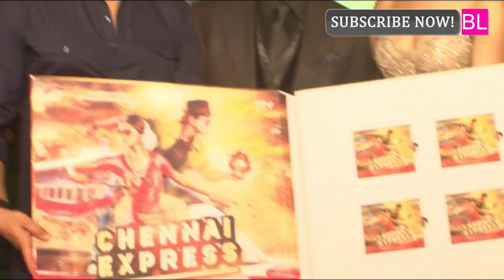Why did Akshay Kumar follow Shahrukh Khan to Dubai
After their recent Iftar party clash made into a brouhaha by the media, the one-upmanship game between Khan and Kumar continues, with the Khiladi's 'last minute' plan to fly to Dubai to promote his new gangster flick... something the Baadshah did last week for Chennai Express!